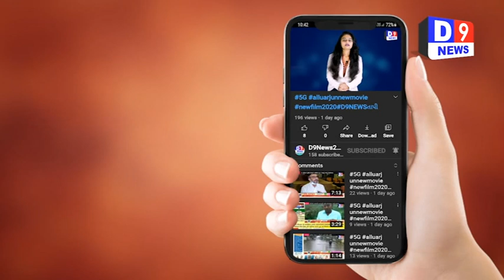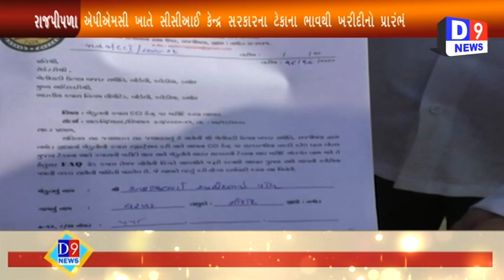કેન્દ્ર સરકારના ટેકાના ભાવથી ખરીદીનો પ્રારંભ